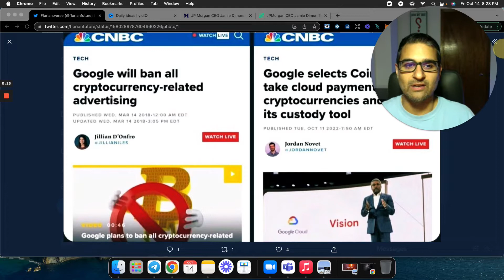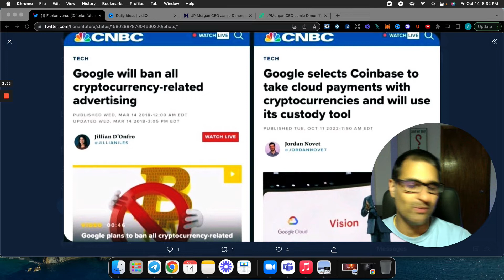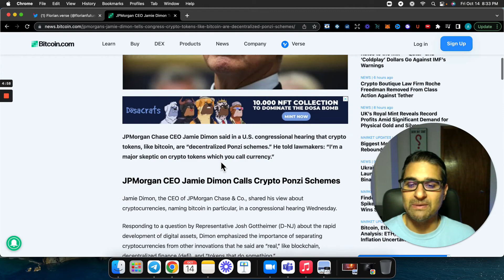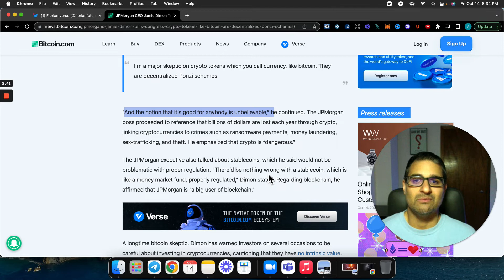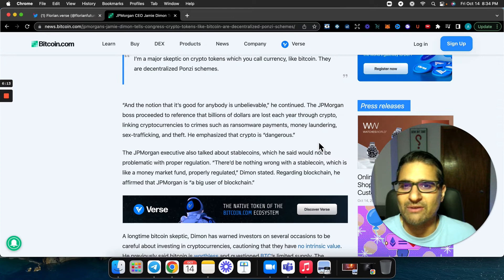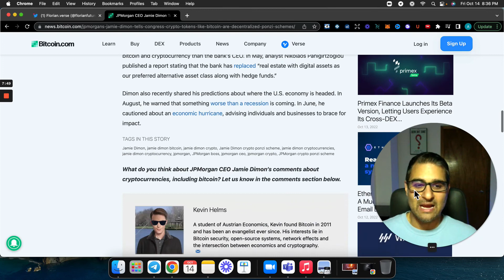Watch What They Do, Not What They Say | Google Accepts Crypto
When it comes to crypto, watch what they do and not what they say!